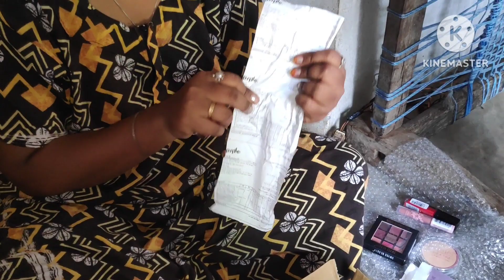Bably ର Make up product 9 July 2023#Swissbeauty#beauty #